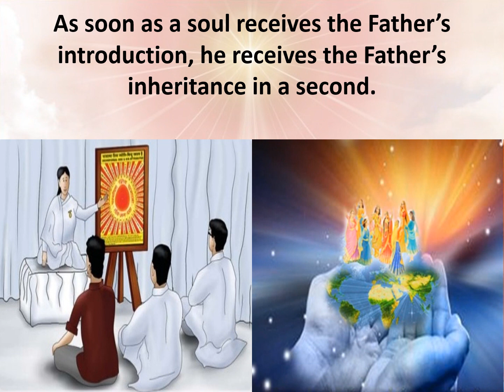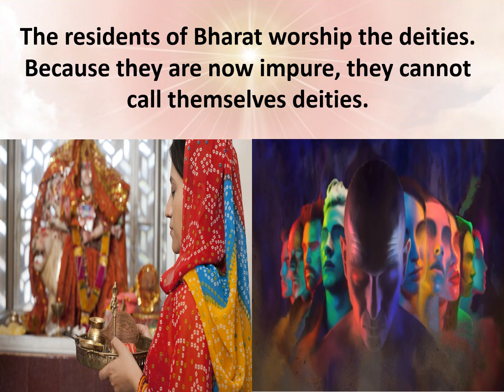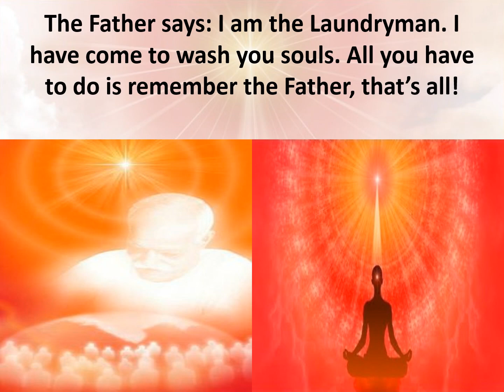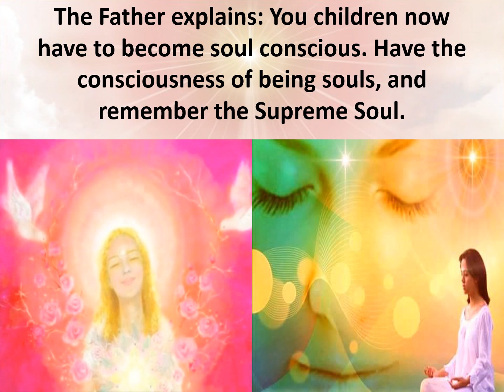Jewels of Murli ENGLISH 15-08-2022